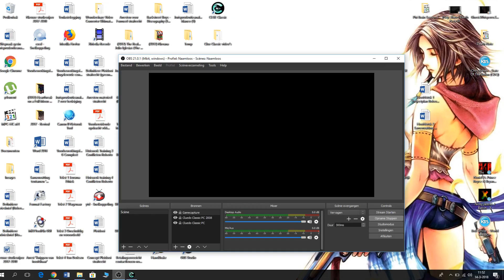Clue Classic PC Part 3 Detective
Welcome to part 3 of my Clue Classic gameplay video.